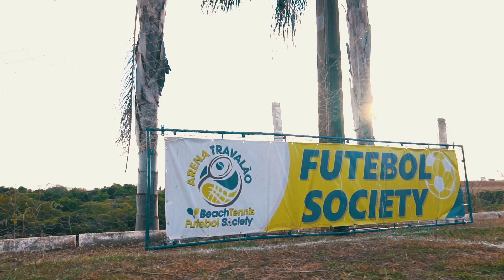ARENA TRAVALAO BEACH E SOCCER EM PROMISSÃO